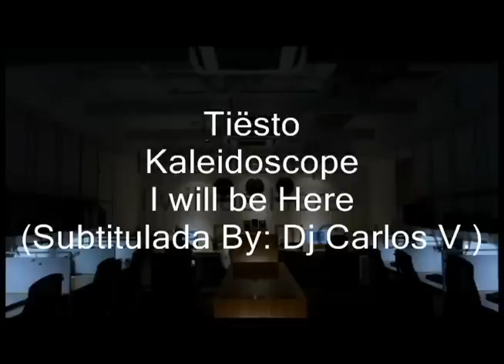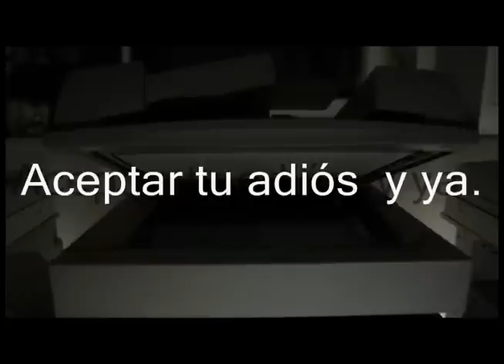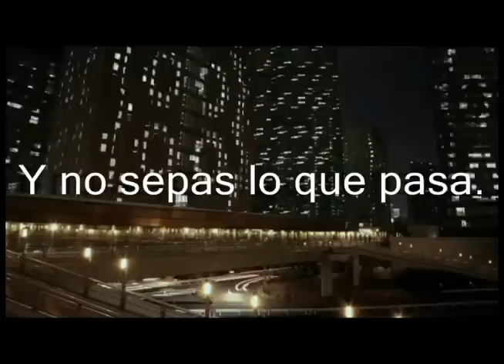Tiësto - I will be here.avi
Un tema muy, pero muy bueno. Escuchenlo.

Los derechos son propiedad del autor "Tiësto"

Subtitulos y arreglos By: Dj Carlos V.